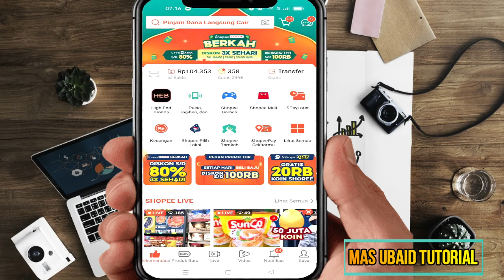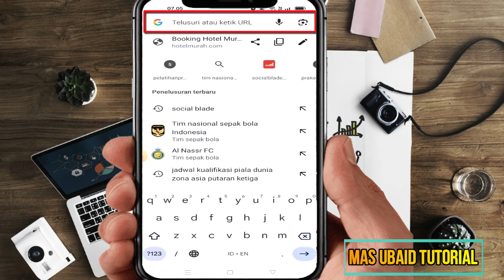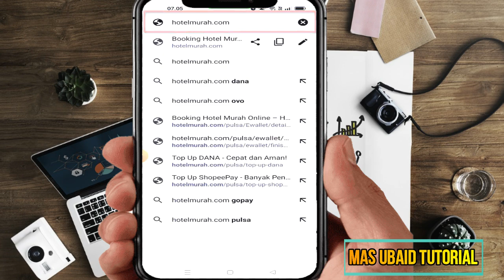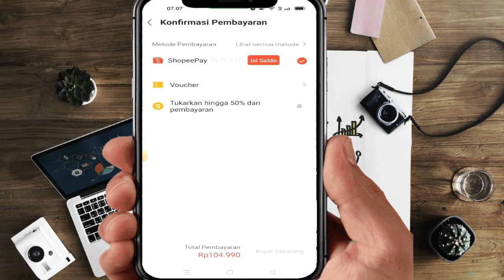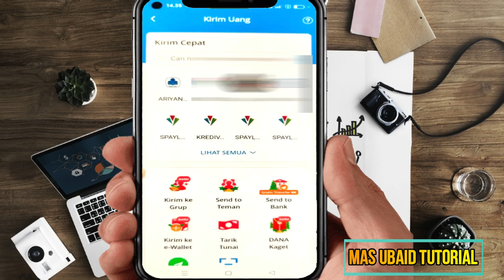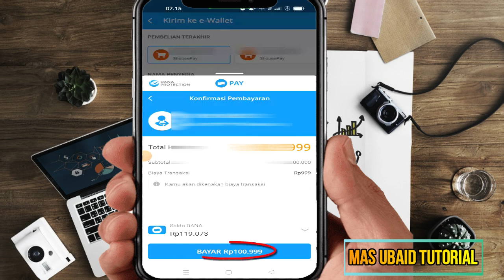Koin Shopee Menjadi Uang Shopeepay | Cara Tukar Koin Shopee ke Shopeepay TerCepat 100% BERHASIL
Cara tukar koin shopee ke shopeepay sangatlah mudah , hanya dengan web tambahan kita bisa tukar koin shopee menjadi shopeepay , jadi bagi temen2 yg ingin tau cara menukar koin shopee menjadi shopeepay simak video ini sampai akhir karena admin telah membahas secara lengkap cara mengubah koin shopee menjadi shopeepay , mudah2an dg adanya video koin shopee jadi shopeepay bisa menjadi solusi bagi kalian yg masih bgg cara koin shopee jadi shopeepay .